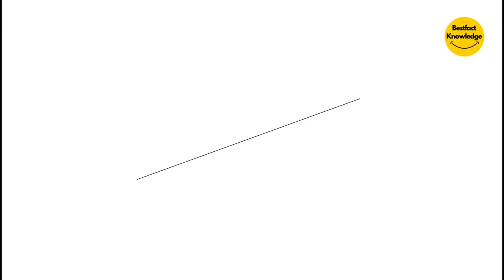जानिए, कैसे दूर करें हाथ पैर की त्वचा का कालापन | Know, How to Remove Blackness of Skin Hand & Feet